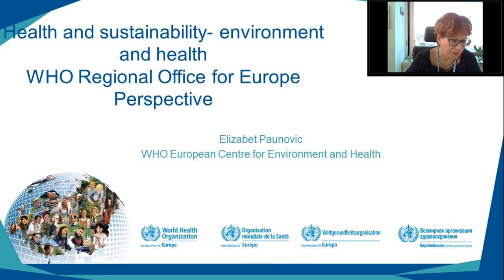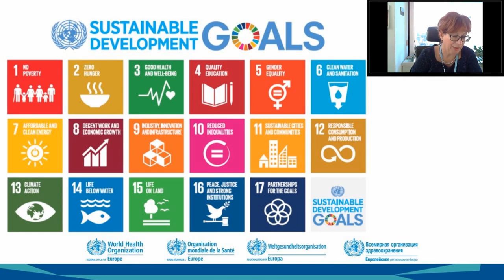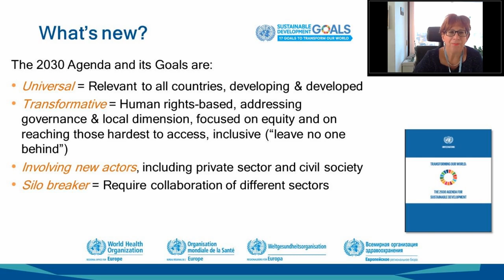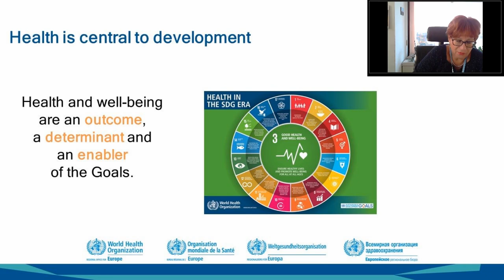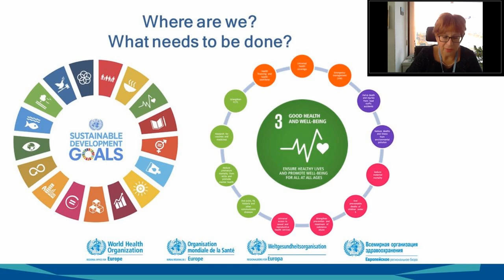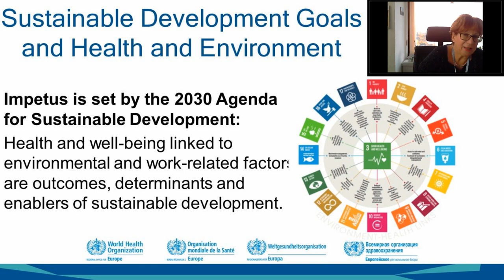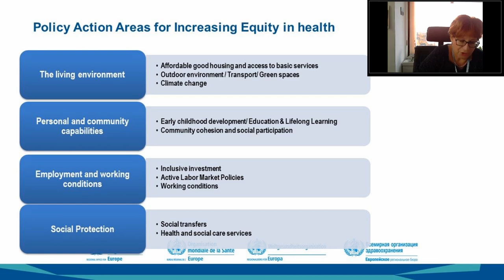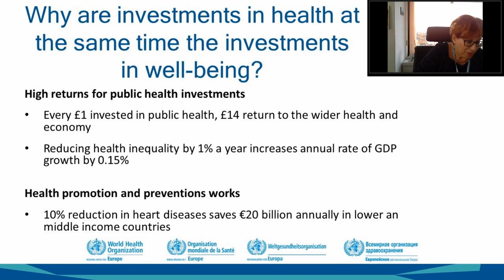Education, Health & Sustainability | Elizabet Paunovic | Conference on Future Education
Title of Presentation: Education, Health & Sustainability
Speaker: Elizabet Paunovic
Designation: Head of WHO European Centre for Environment and Health, World Health Organization (Germany)